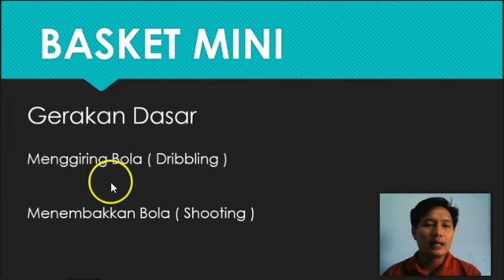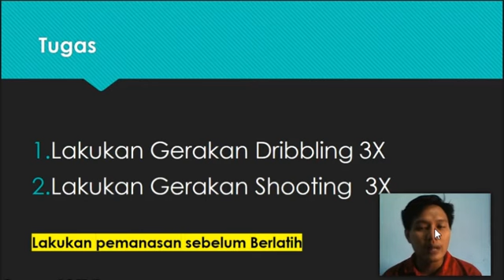Bola Basket Mini | Video Pembelajaran Olahraga Kelas 6 SD